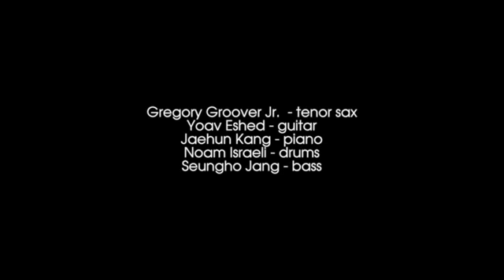Seungho Jang Quintet - I'll remember April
"Spring comes":
Oasis Cafe Music Night opens this year's series with superb Berklee Jazz musicians led by Seungho Jang on March 15, 2014 at 7 p.m. at the ECC Community Hall, located at the Korean Church of Boston (PCUSA).

Guitar- Yoav Eshed

T.sax- Gregory Groover Jr.

Drum- Noam Israeli

Piano-Jaehun Kang

Bass- Seungho Jang